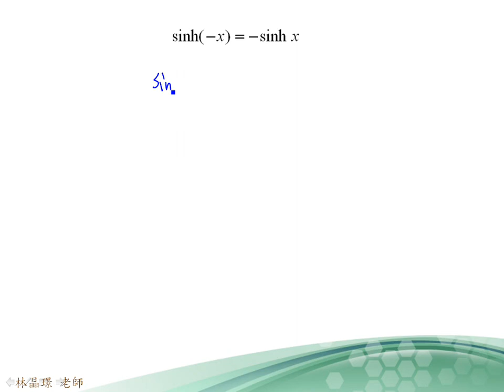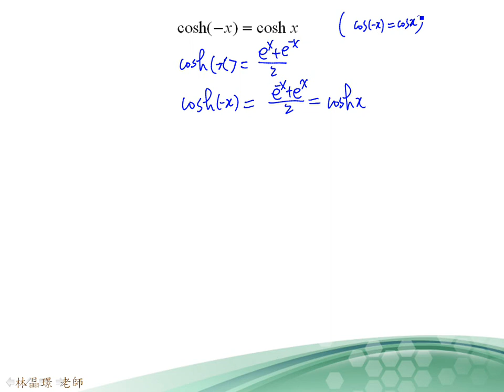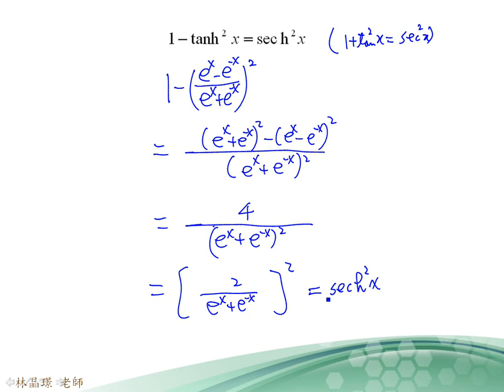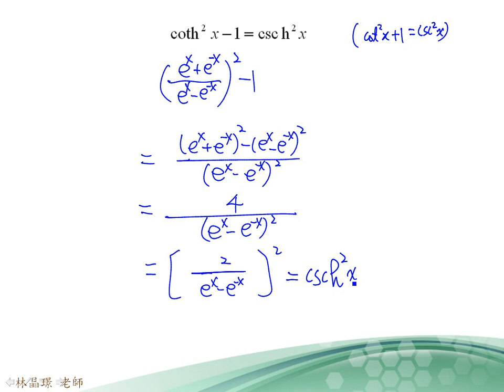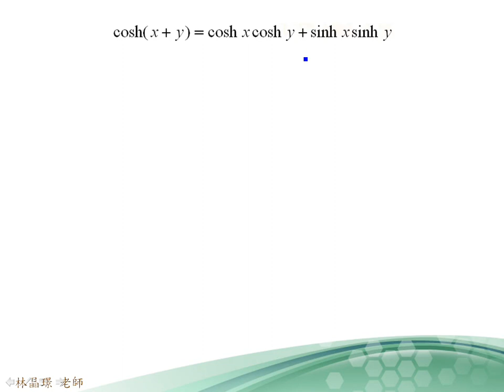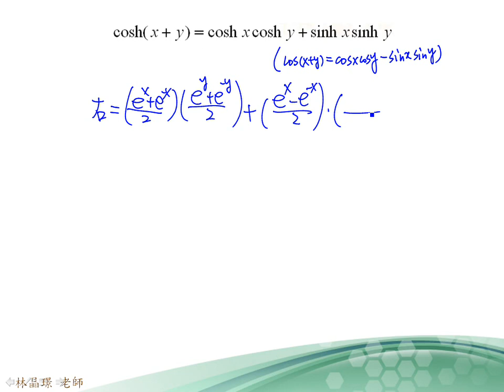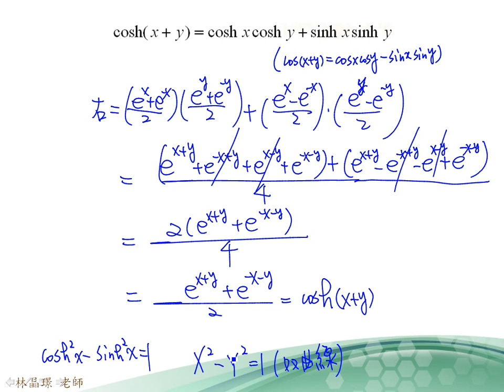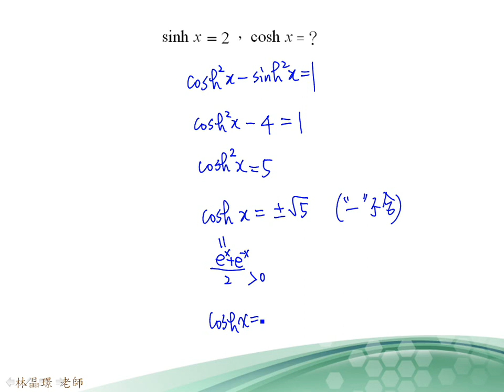6 4 2 雙曲恆等式